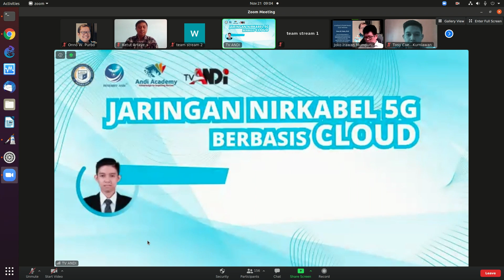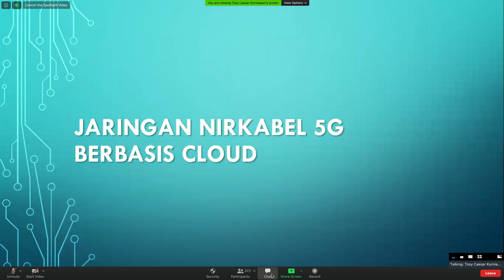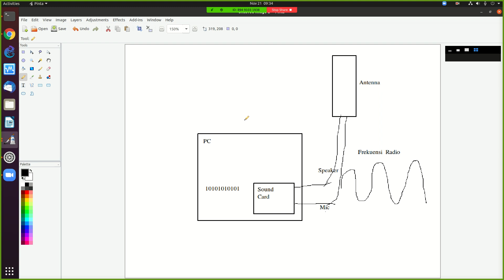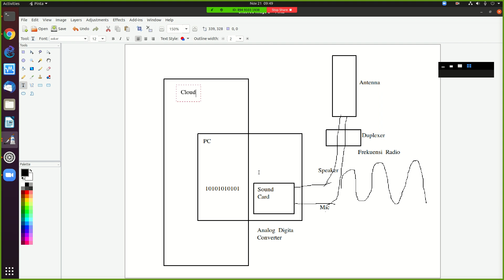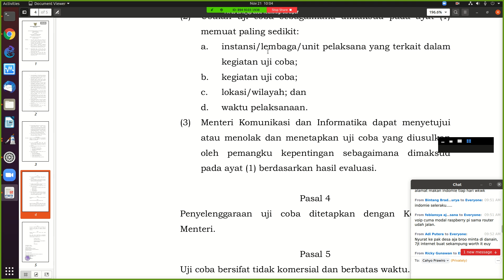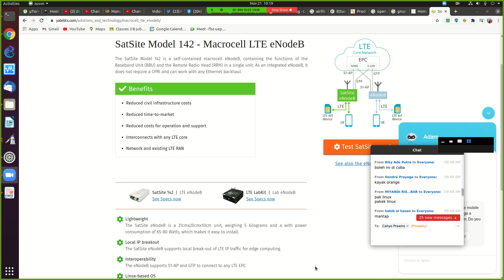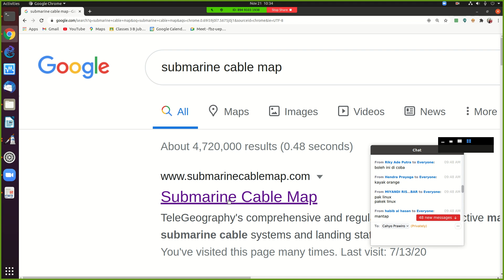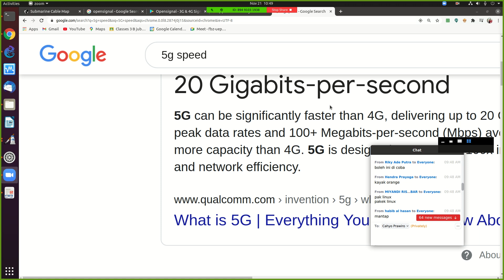20201121 ANDI DARMAJAYA cloud 5G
Rekaman Webinar  ANDI PUBLISHER - DARMAJAYA cloud 5G
OnnoCenter